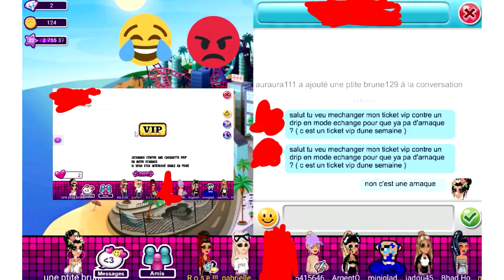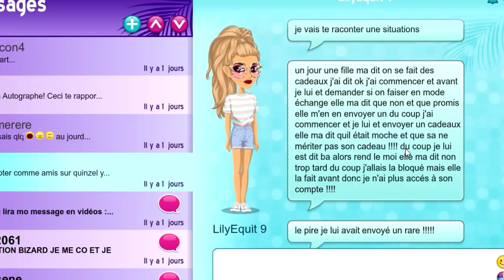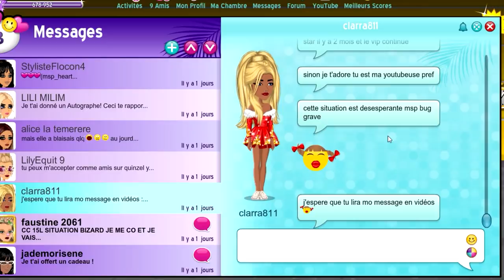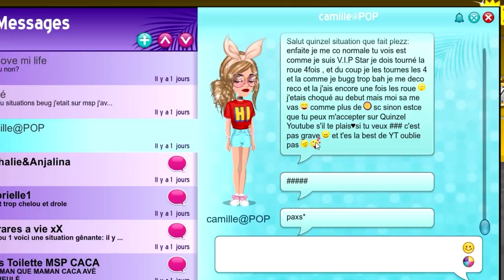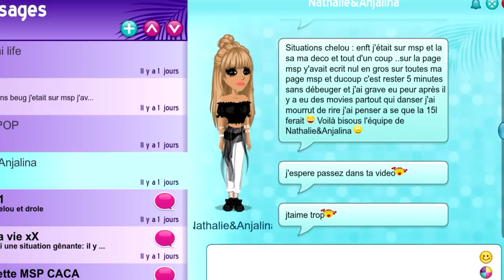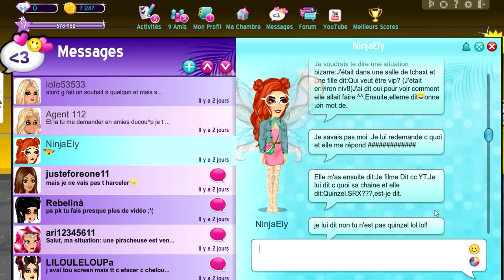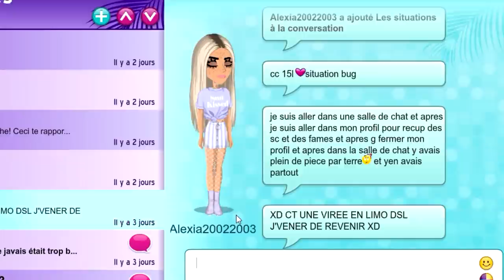ALERTE A L'ARNAQUE DU TICKET VIP SUR MSP !